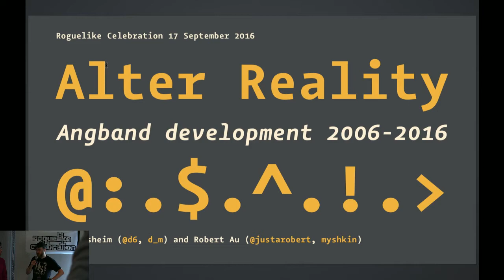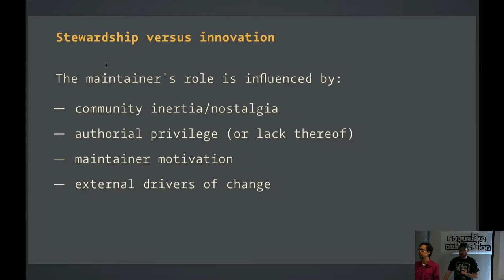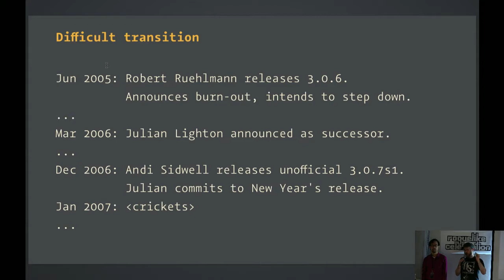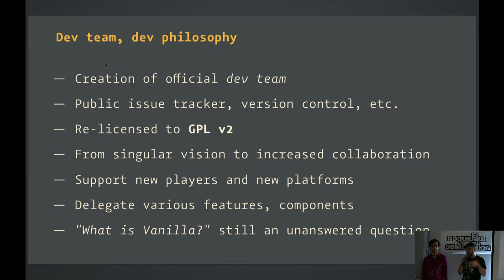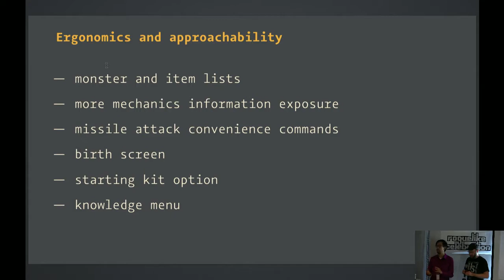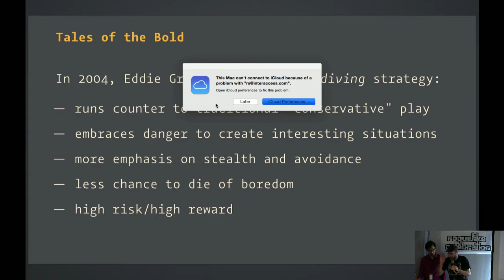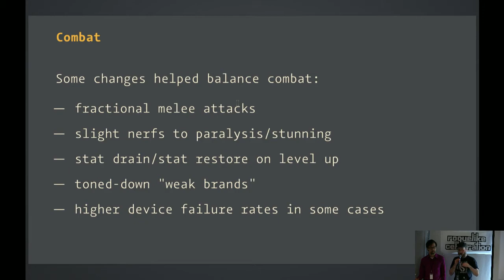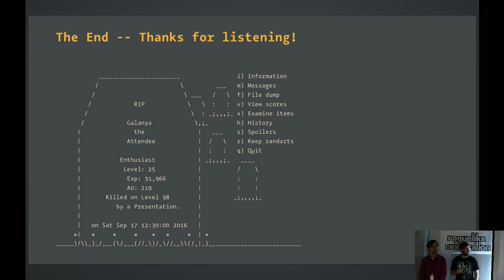Angband - Erik Osheim and Robert Au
Alter Reality: Erik Osheim and Robert Au will talk about the evolution of Angband over the last ten years of development. Starting with the unofficial release of 3.0.7s, this will include the creation of a dev team, the successful effort to relicense Angband, and the sometimes controversial efforts to continue to develop and improve Angband. The talk will focus on Angband’s game mechanics as well as the principles and development practices that keep the project going.